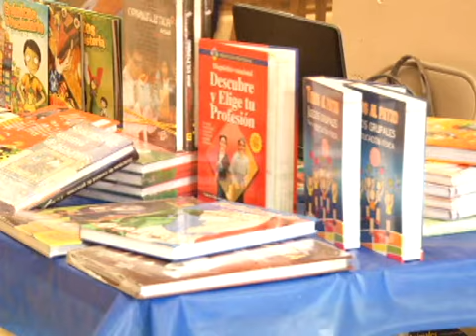Para el desarrollo educativo de estudiantes de nivel básico vinculan arte y cultura